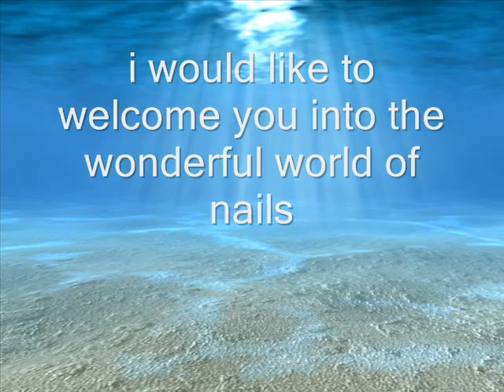welcome to my channel